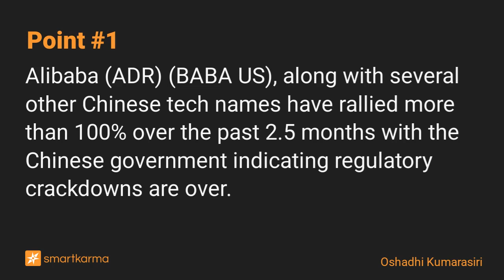Alibaba: Buoyed By The Ending Crackdowns, Yet Expensive With No Turnaround in Sight For Cash Cows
Alibaba, along with several other Chinese tech names have rallied more than 100% over the past two and a half months as the Chinese government indicated the ending of regulatory crackdowns.
-  by Oshadhi Kumarasiri on Alibaba (ADR) in Equity Bottom-Up

Key points:
1. Alibaba (ADR) (BABA US), along with several other Chinese tech names have rallied more than 100% over the past 2.5 months with the Chinese government indicating regulatory crackdowns are over.
2. However, we think this could just be a temporary respite for tech names as there’s a lot more to be done in terms of a data security and privacy standpoint.
3. Nevertheless, Alibaba Group (9988 HK) is still quite expensive, given that government interventions have pretty much curtailed Alibaba’s avenues for growth in the domestic market.